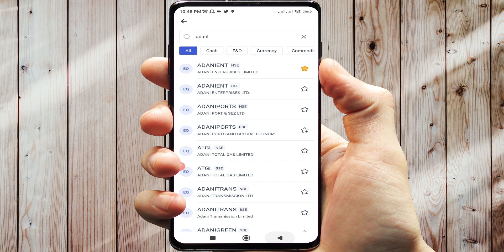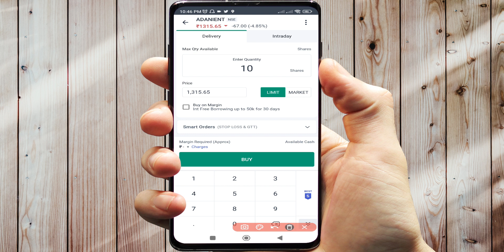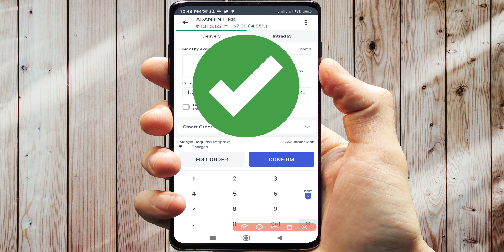Adani Enterprises Latest News / adani enterprises share news / adani enterprises share latest news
Topics covered:
1) Adani Enterprises stock
2) Adani Enterprises latest news
3) Adani Enterprises share
4) Adani Enterprises share price